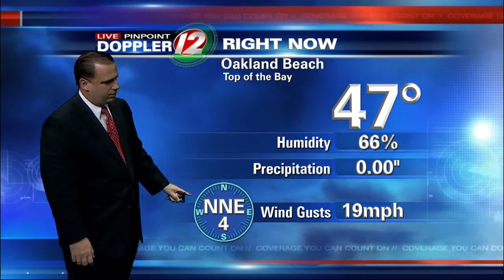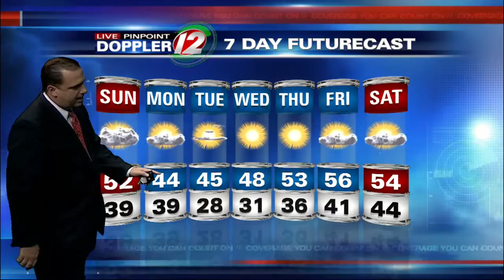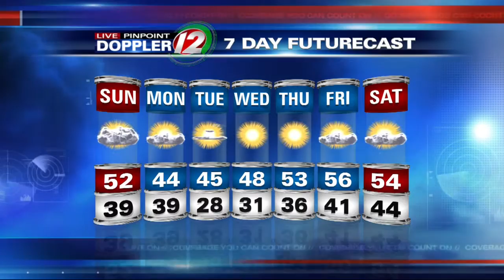Live Pinpoint Doppler 12 7Day Futurecast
T.J. Del Santo's Live Pinpoint Doppler 12 7Day Futurecast from 11/21/2015.  Rain for part of Sunday